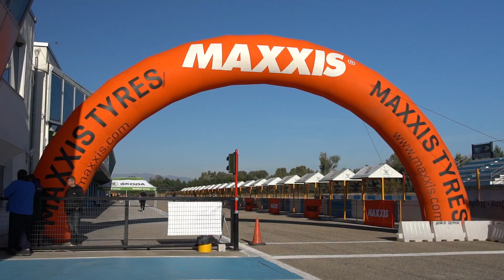Maxxis Power Weekend - Serres Circuit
Maxxis Power Weekend with cooperation Ford Hellas